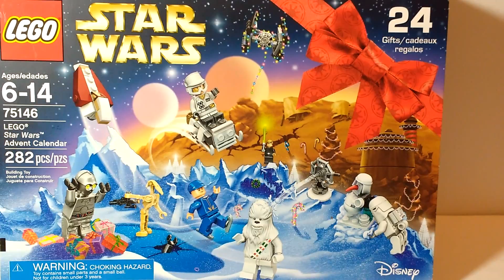Speed Review: Lego Star Wars Advent Calendar (75146)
Here is my speed review on the Lego Star Wars Advent Calendar! With 9 minifigures and 15 mini builds, this is a fantastic set! Some of the builds aren't so great, but I plan to just part those out. What are your thoughts?

I make all Lego related videos just like this 2-4 days a week!